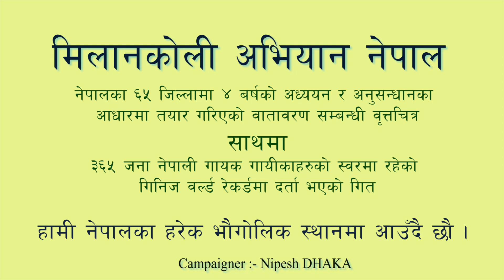हिमालय देश नेपालमा जन्मीएका उदितलाई समुन्द्रको चिन्ता || Melancholy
Lyrics/Music Composed/Direction : Nipesh DHAKA
Melancholy  is an environmental Documentary along with a song by 365 Nepali artists.This song is intended to send an environmental message by breaking the Guinness World Records for "Most Vocal Solos in a Song Recording" is conceptualized, written, music composed and directed by environmentalist Nipesh DHAKA.The song was recorded in a single on 19 May 2016, inaugurated by prime minister Hon. Rt. KP Sharma Oli at 8 am and continued record till 6 Pm of the evening in 26 different individual groups, was released on 2 September 2017 by Hon. Rt. President Bidya Devi Bhandari at Army Officer's Club, Kathmandu.
This is the environmental awareness campaign which is organizing all the geographical regions of Nepal.